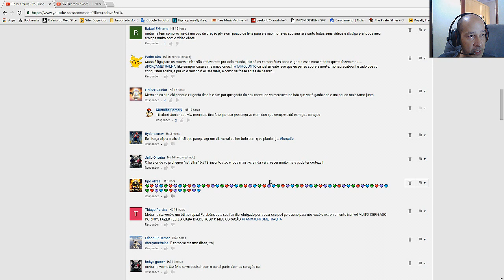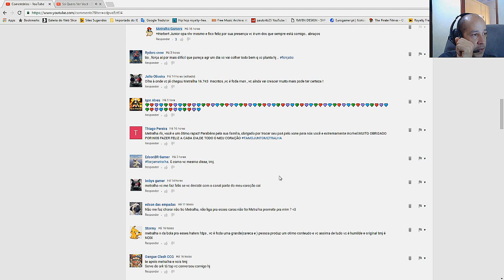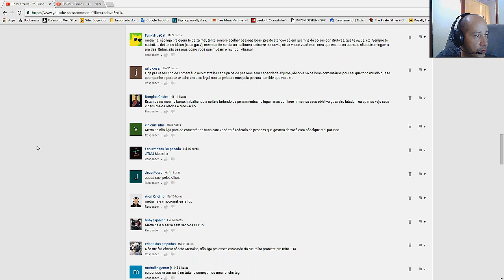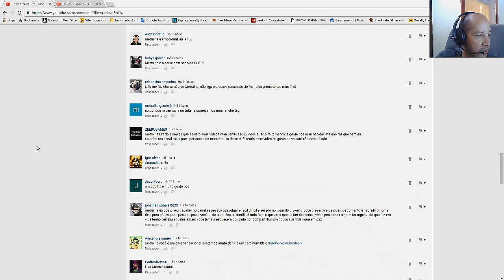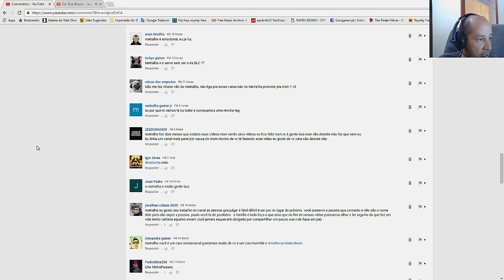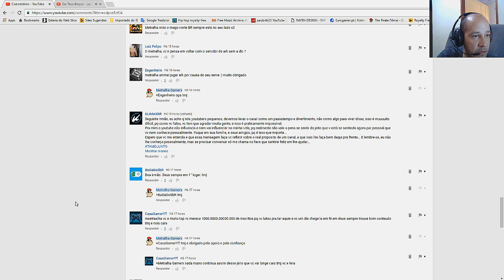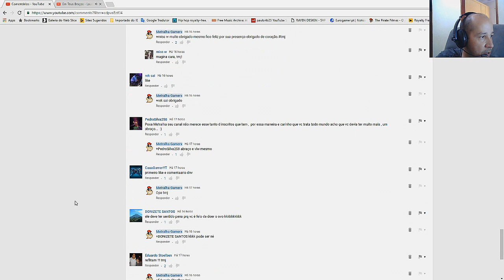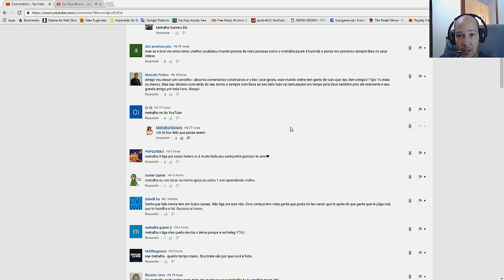DAILY VLOG # 5 - LEITURA DOS COMENTÁRIOS DO ULTIMO VÍDEO QUASE CHOREI.[PT-BR]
▬▬▬▬▬▬▬▬▬▬▬ஜ۩۞۩ஜ▬▬▬▬▬▬▬▬▬▬▬▬▬
▓▓▓▒▒▒░░░ LEIA A DESCRIÇÃO DO VÍDEO!!! ░░░▒▒▒▓▓▓
▬▬▬▬▬▬▬▬▬▬▬ஜ۩۞۩ஜ▬▬▬▬a▬▬▬▬▬▬▬▬▬

Stean Tag: MetralhaGamerx

Meu Skype
SKYPE:paulo_henrique30